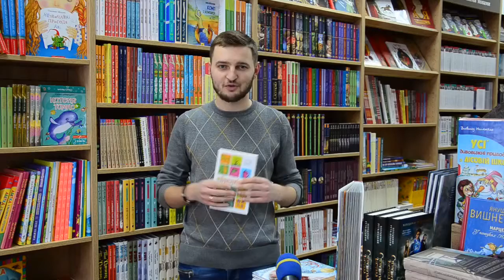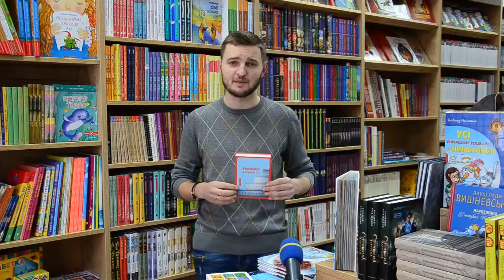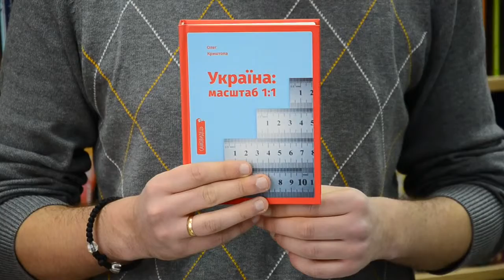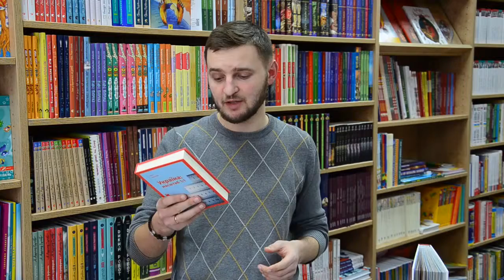ПроЧитати. Держслужбовець - Сергій Фарр.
Про вигадане державне управління, яке дуже подібне до справжнього. Про бюрократію, амбіції та "палки в колесах" реформаторів. Саме про це книга Сергія Фарра "Держслужбовець".

Ще одна книга, цього разу про критичний погляд на країну в якій живемо: "Україна: Масштаб 1:1" - Олега Криштопа.

Рубрика "Про Читати" від Юрка Матевощука.

Читай більше - розвивайся краще.